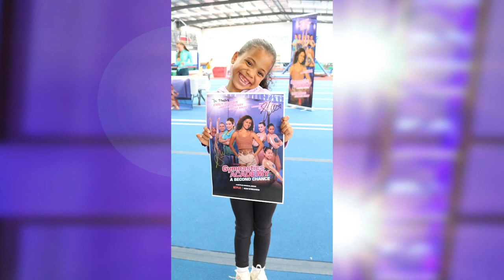Meet the cast fast fwd line up